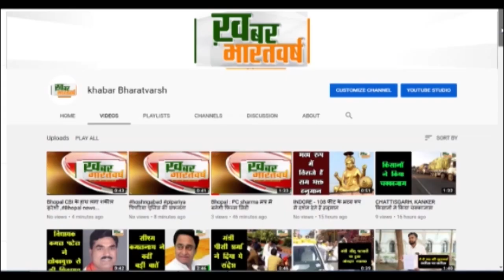महिदपुर : महिदपुर विधायक के खिलाफ बीजेपी के पदाधिकारी ने एसपी से मुलाकात कर शिकायत दर्ज कराई